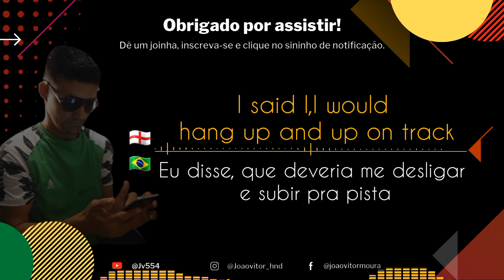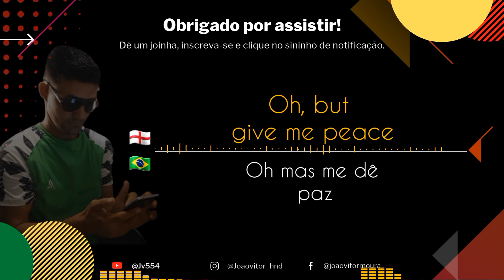The Pioneers - You are satisfied (legendado e traduzido)